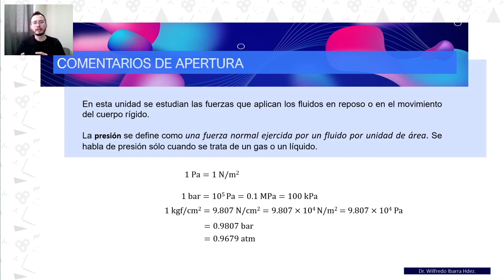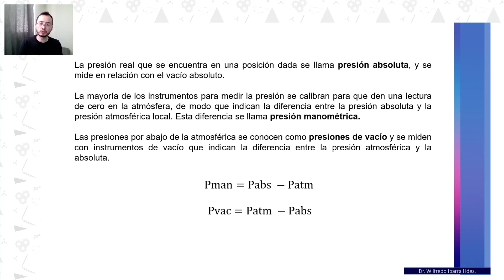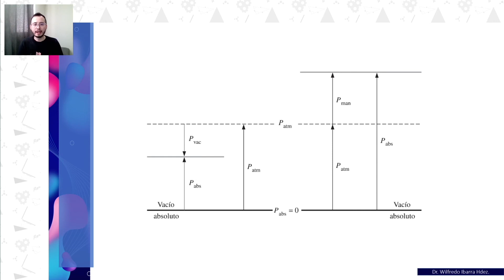Mecánica de fluidos 12.- Presión.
Analizamos los diferentes tipos de presión que existen. Si, hay mas de una.